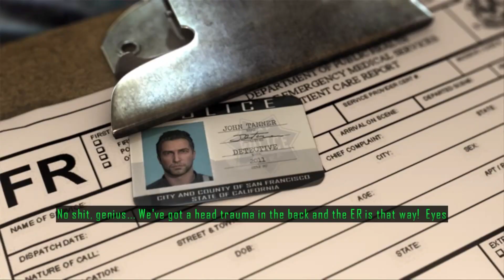PS3 Games Experience | Driver: San Francisco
A game apart of the PS3 Games Experience.